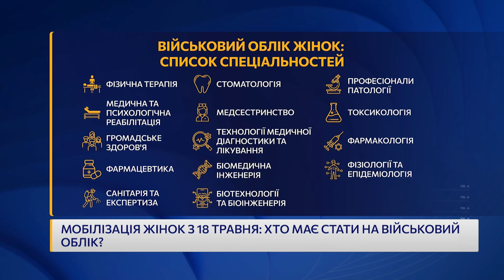Що в НОВОМУ ЗАКОНІ? Мобілізація жінок з 18 травня: хто має стати на військовий облік?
Новий закон про мобілізацію набув чинності й впроваджує чимало змін. Зокрема цікаво, що чекає на жінок. Хто має стати на військовий облік? Як зміниться військова підготовка? До чого готуватися? Про головне розповімо у відео!